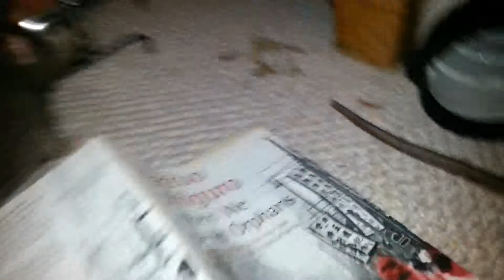Trashing my mums house